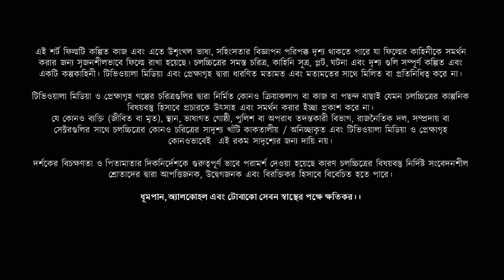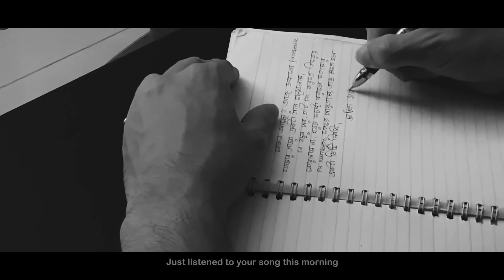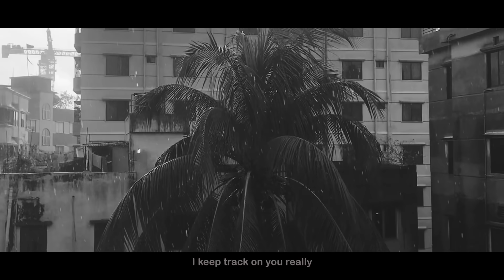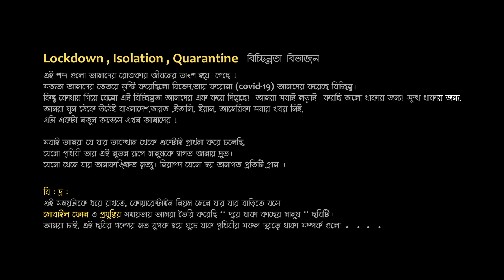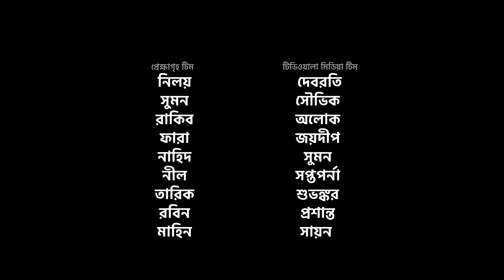DURE THAKA KACHER MANUSH | VIKRAM CHATTERJEE | RAFIATH RASHID MITHILA | SHAHREAR POLOCK | Shortfilm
'দূরে থাকা কাছের মানুষ'
Featuring - Vikram Chatterjee & Rafiath Rashid Mithila
A Short Film by Shahrear Polock

A TVWALA MEDIA & PREKKAGREEHO VISUAL FACTORY PRODUCTION

INITIATED BY – AMIT GANGULY
DIRECTOR – SHAHREAR POLOCK
WRITER – ABHRA CHAKRABORTY
ASSOCIATE DIRECTOR – MUSTAFI SHIMUL

MUSIC ATRRANGEMENT & VOICE – GOURAB MONDOL JOHN
FEMALE VOICE – SITHI SAHA
TITLE MUSIC – SHAHREAR ALAM MARSHEL
SPECIAL MENTION – IMAN CHOUDHURY
EDIT  – PREKKHAGREEHO VISUAL FACTORY
POSTER DESIGN – SUBHABRATA KOLKATA
GRAPHICS PACKAGING – PREKKAGREEHO VF & CHAYACHOBI DESIGN STUDIO
POST SUPERVISOR  – SUBHA BHATTACHARJEE
DOMESTIC HELP CAMERA OPERATOR – MAIMUN KHAN & ANUBHAV GHOSH
SUB TITLE – RUBAYAT RUSHMAN

DISTRIBUTION PARTNER – DHRUBA TV
SPECIAL MENTION - QINETIC NETWORK
PUBLICITY PARTNER – SUDEEPS & WIDE ANGLE ENTERTAINMENT

TVWALA MEDIA TEAM – DEBARATI, SOUVIK, SAYAN, PRASANTO, ALOK, JOYDIP, SUMAN, SAPTAPARNA, SUBHANKAR

PREKKHAGREEHO TEAM – NILOY, SUMAN, RAKIB, FARAH, NAHID, NEEL, TARIKH, ROBIN, MAHIN

SPECIAL THANKS –

DHRUBA GUHA
ZOOEL MORSHED
ARKA MALLIKA NATH
SARDAR SANIAT HOSSAIN
TANIM NOOR

Special Announcement -
None of the Artist, Technicians and Vendors have not taken any remuneration for this short film…The Entire Fund Raised from the Short Film will be donated to the Welfare Fund of Dhaka Cine Technicians and Kolkata Cine Technicians….

Copyright @ TVWALA MEDIA & PREKKAGREEHO VISUAL FACTORY